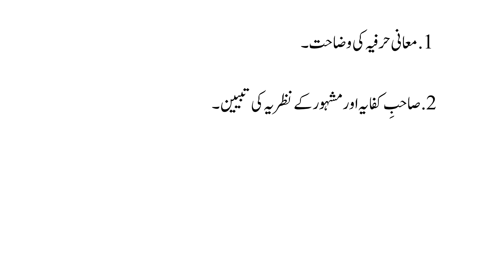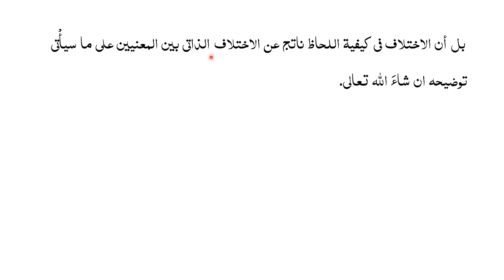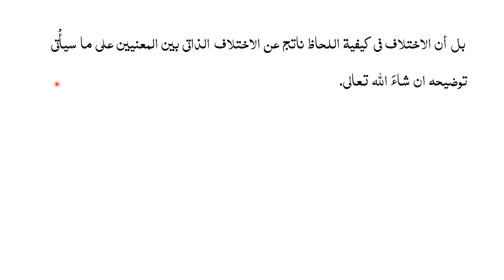حلقہ ثالثہ، سبق:35معانیٔ حرفیہ کے بارے میں /Halqa salisa Lesson:35